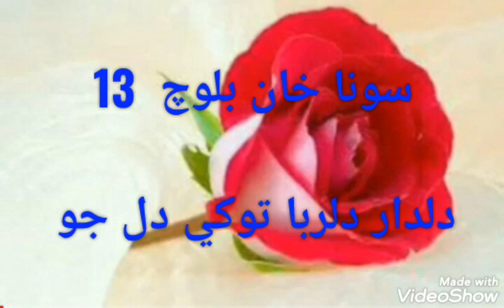sindhi song sona khan 14 دلدار دلربا توکي دلجو